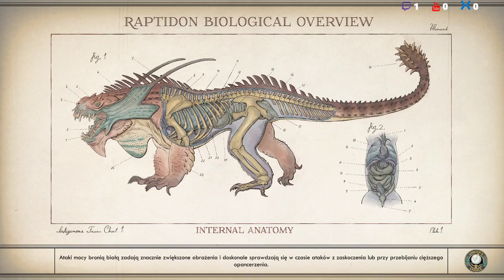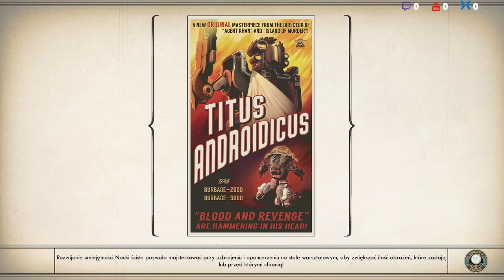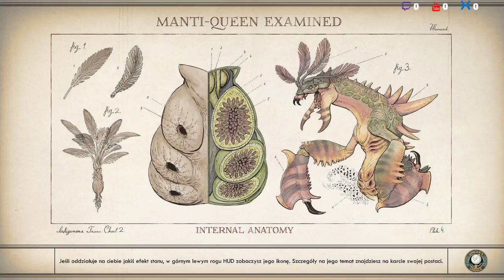[PL] The Outer Worlds [9] - Panikujący naukowiec